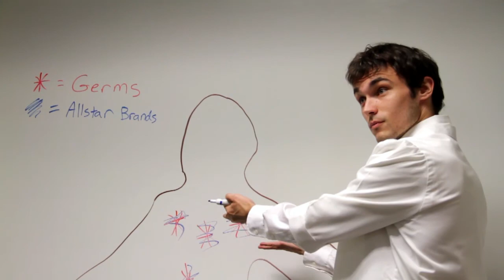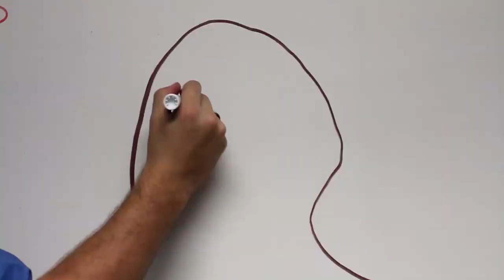Allstar Brands - Live Like an Allstar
This was a pharmaceutical commercial parody that my MMS team and I did for our marketing class at Duke;s Fuqua School of Business.  We were responsible for Allstar Brands of medicine in a marketing simulation and we got a little carried away.  Enjoy!